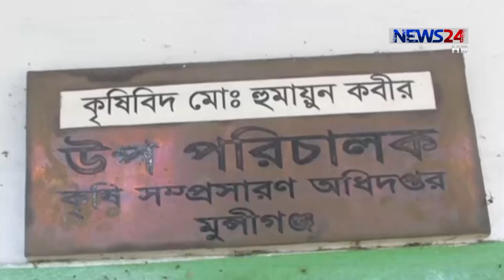Munshiganj Gourd সারাবছরই চাষ হচ্ছে লাউ, কৃষকরাও খুশি on News24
মুন্সীগঞ্জে এখন সারাবছরই চাষ হচ্ছে লাউ। শুধু মাঠ নয়, অনেকের বাড়ির আঙ্গিনায়ও চাষ করা হচ্ছে এই লাউ। ফলন ভাল হ্ওয়ায় কৃষকরা্ও খুশি। মুন্সিগঞ্জ প্রতিনিধি লাভলু মোল্লার প্রতিবেদন। জানাচ্ছেন সৈয়দ মহিউজ্জামান।
By NEWS24